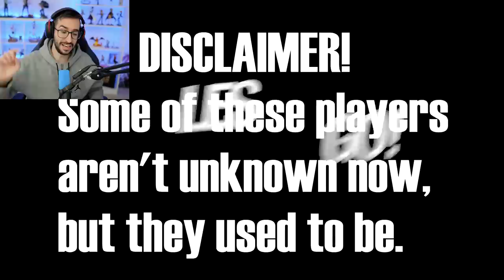CUANDO LOS DESCONOCIDOS DESTRUYEN ESTRELLAS DE CSGO